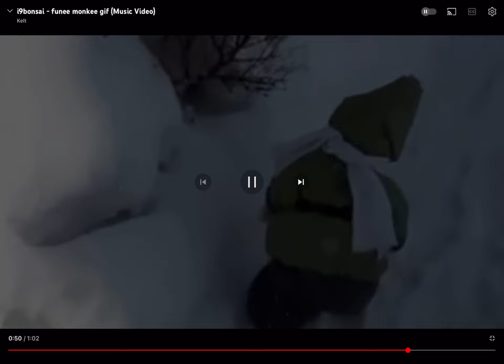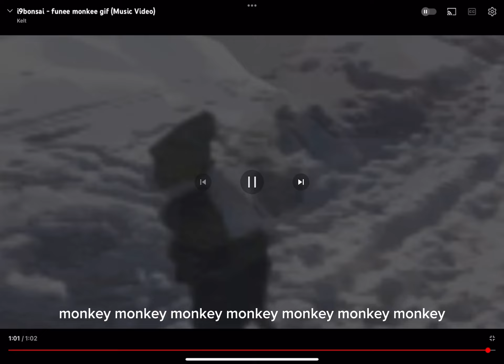FUNNY MONKEY (for my game)